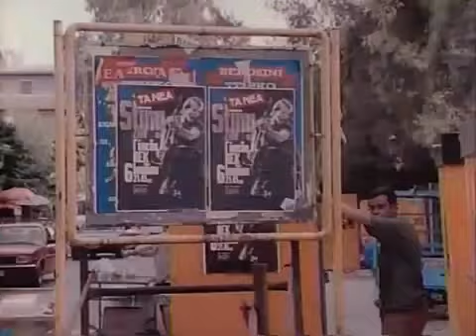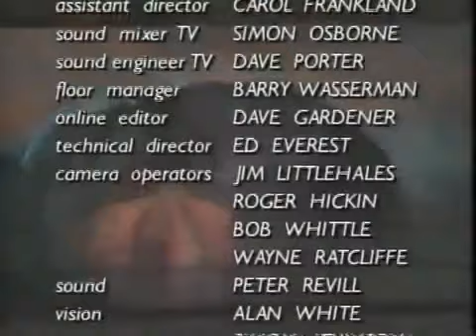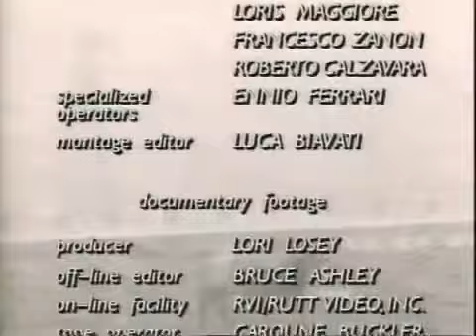Sting Live Ten Summoners Travels 1993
Sting - vocals and bass
Dominic Miller - guitar
David Sancious - keyboards

0:38 - If I Ever Lose My Faith In You
6:28 - Seven Days
13:38 - Fields of Gold
18:28 - St. Augustine In Hell
22:44 - Straight To My Heart
28:03 - Synchronicity II
32:38 - Every Little Thing She Does Is Magic
37:52 - Englishman In New York
44:38 - King Of Pain
51:43 - She's Too Good For Me
55:23 - Epilogue (Nothing 'Bout Me)
59:51 - Every Breath You Take
1:06:03 - Fragile
1:09:58 - mad about you (extra material)